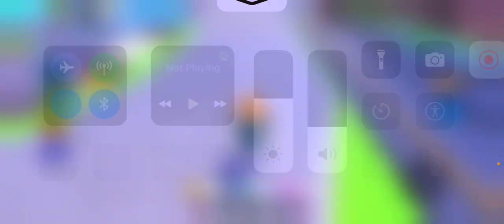I tried the mythic in toilet tower defense ￼